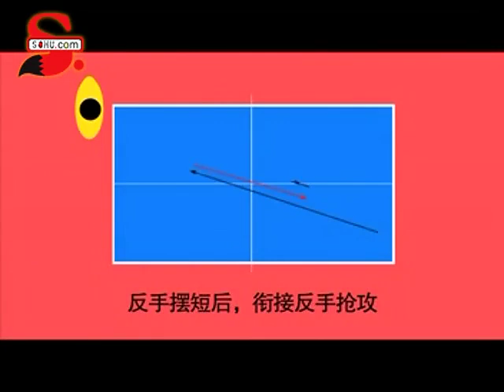Wang Liqin Short FH & BH Push Drills